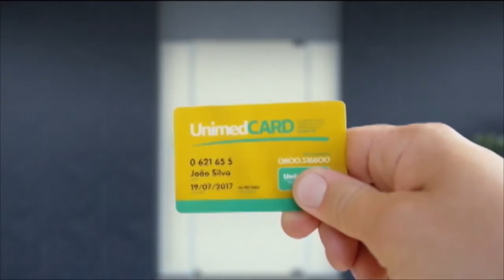Saúde e Qualidade de Vida - 21/12/2019 - Dalci Martins - SMARTFIT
Na pauta do Saúde e Qualidade de Vida, dois assuntos são recorrentes: alimentação adequada e prática de atividade física com supervisão.

A combinação das duas também é a aposta da SmartFit, que estimula o pessoal a aliar a prática dos exercícios na academia com escolhas alimentares mais equilibradas, supervisionadas por uma nutricionista. Rolou até um desafio de 30 dias sem açúcar! Você teria persistência?

A educadora física Dalcimara Martins garante que o resultado de tanto esforço é válido, e é por isso que a academia estimula que os alunos adotem esses hábitos para a promoção de saúde, e não somente após uma indicação médica, quando um quadro de doença já pode ter se instalado.

Confira tudo isso e muito mais na conversa de Maria Angélica Varaschini com a professora Dalci no Saúde e Qualidade de Vida dessa semana.